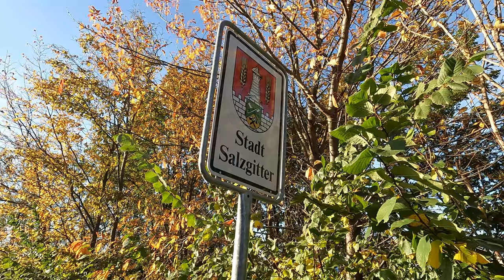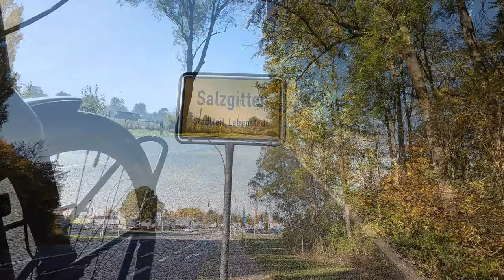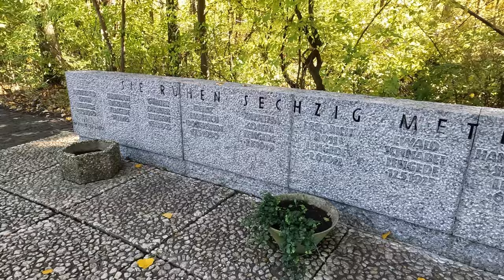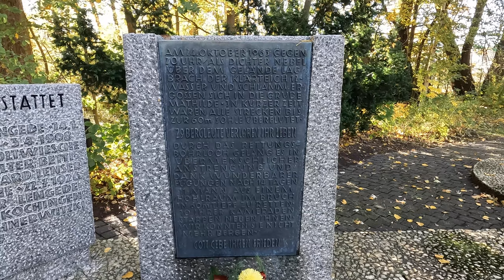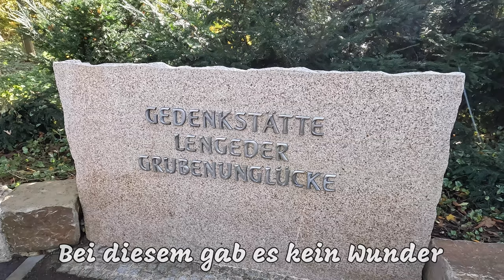Sonntagstour zum Salzgittersee | Oktober 2021 | Wochenende in Braunschweig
Bevor es Winter wird, wollte ich mich nochmal austoben.
Es sollte ein kleiner Wochenendausflug werden und habe mir dafür Braunschweig ausgesucht.
Am Sonntag gebe ich mir noch eine schöne Runde zum Salzgittersee.

Kamera:
GoPro10 Hero Black in der Hand
Sony ZV-1